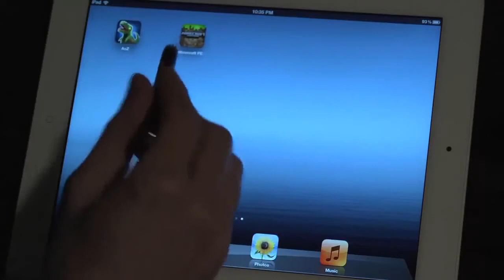Minecraft with Gadget (Reupload)